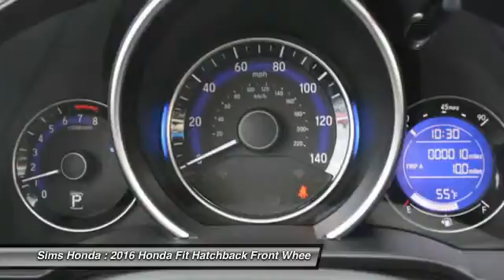2016 Honda Fit Burlington WA 1308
2016 Honda Fit EX

Sims Honda
1615 S. Goldenrod Road

Don't miss this 2016 Honda Fit. It's equipped with Automatic transmission and features a Crystal Black Pearl exterior. With 25 miles, You'll want to take this hatchback home. Make a great choice today.